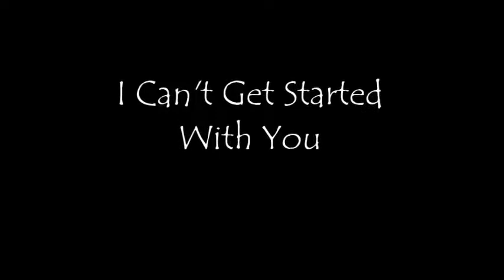I Can't Get Started With You Beijing, 2005